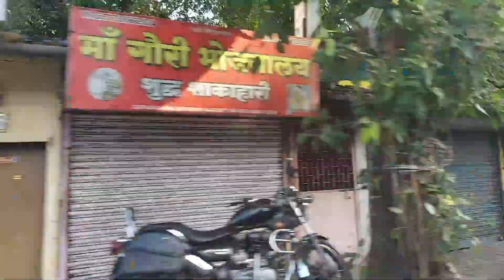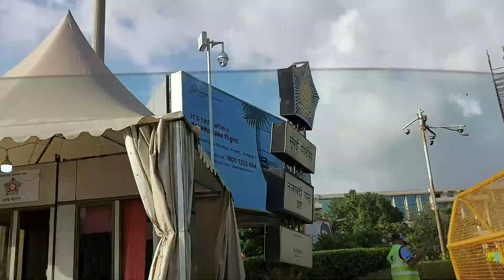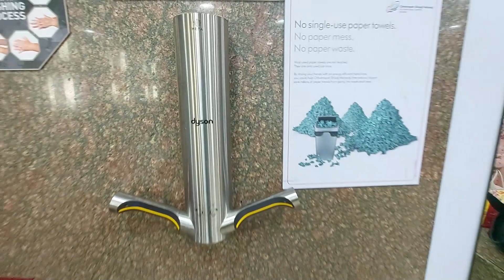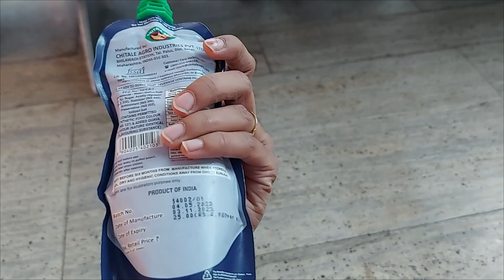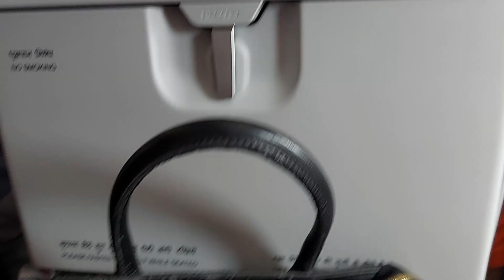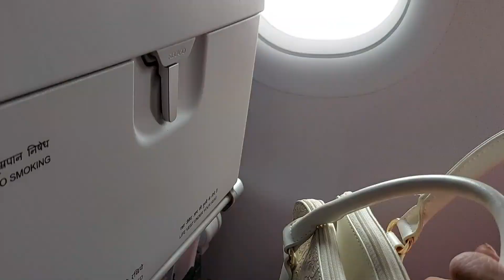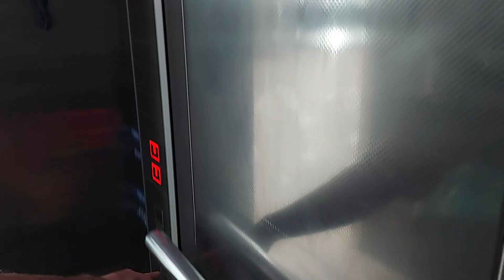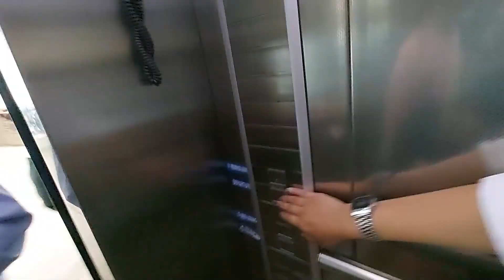Aaj Hum Jaarahe hai Ghar | Mumbai Vlog